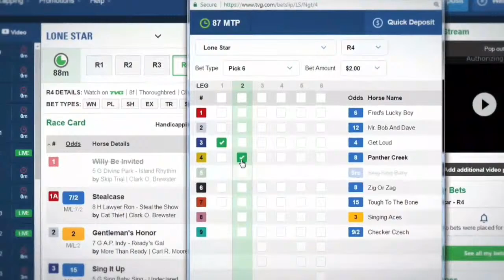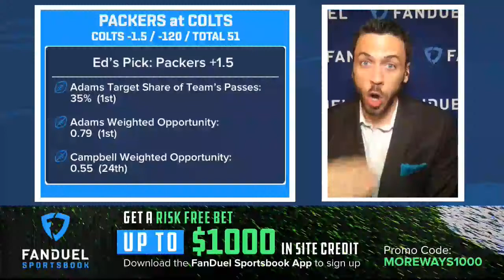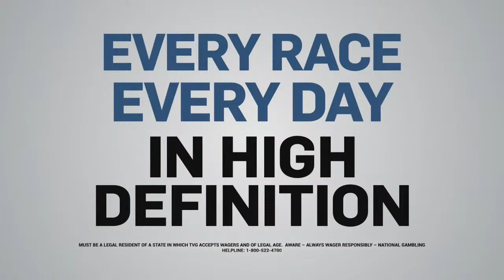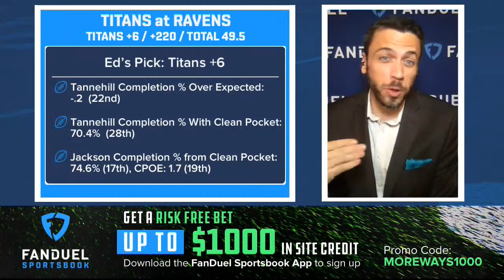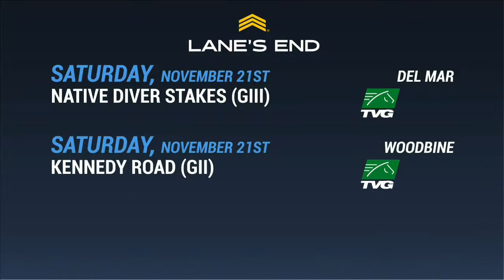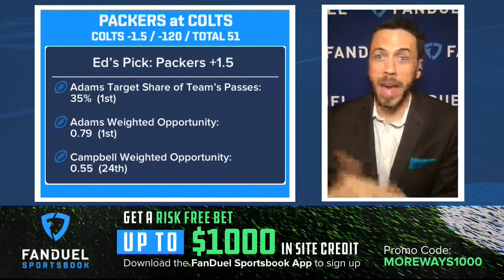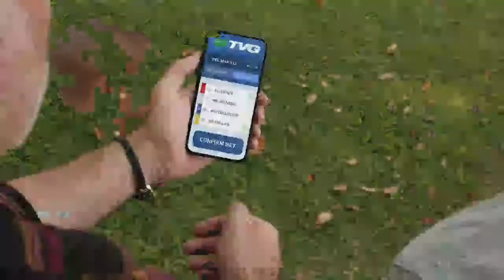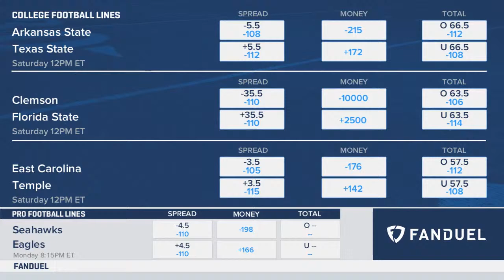More Ways to Win LIVE: NFL Week 11 🏈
Lisa Kerney and the More Ways to Win crew are getting you set with everything you need to know before you set your fantasy lineup and make your NFL betting picks for Week 11 💰

About FanDuel: FanDuel Group is an innovative sports-tech entertainment company that is changing the way consumers engage with their favorite sports, teams, and leagues. The premier gaming destination in the United States, FanDuel Group consists of a portfolio of leading brands across gaming, sports betting, daily fantasy sports, advance-deposit wagering, and TV/media, including FanDuel, Betfair US, and TVG.